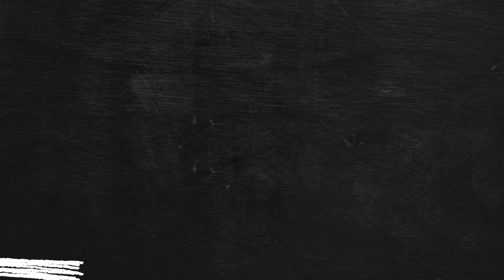SKRÓT MECZU : KO KRAKÓW GR. III GDOVIA GDÓW - ORZEŁ MYŚLENICE (15.08.2024)